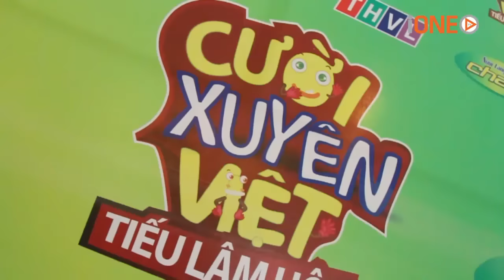Huỳnh Lập, Nam Thư trở lại Cười Xuyên Việt - Tiếu Lâm Hội với vai trò mới | iONE TV